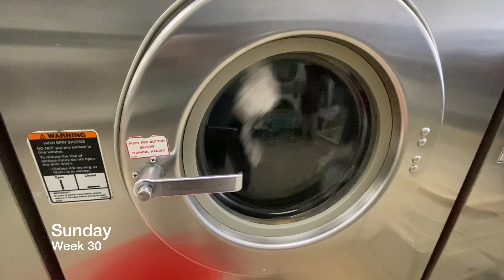Joaqui Vlogs : New York Edition (Week no. 30)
This is my weekly vlog journey in  New York City and eventually into Broadway theater or whatever form entertainment would be in the future.

Kumu:@joaquitupas

My gear

action camera
Lens Adapter
Small Tripod

OBB Music : "The High Line" by Causmic